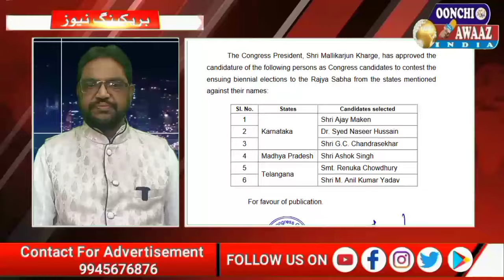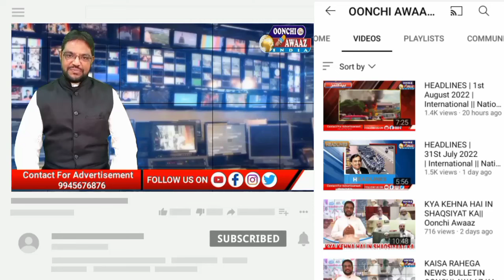NEWS BULLETIN 14/02/2024|INTERNATIONAL | NATIONAL|STATE NEWS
BANGALORE SE PEHLI BAAR SHURU HONE WALE URDU NEWS BULLETIN ME AAJ SHAMIL HAIN INTERNATIONAL.NATIONAL.STATE AUR CITY KI TOP KHABREN.UMEED HAI KE NEWS PAPER AUR CHANNEL KI TARAH NEWS BULLETIN SE BHI APNI MOHABBATON KA IZHAR HOGA.AAPKE QEEMATI MASHWARON KA INTEZAR RAHEGA
AUR CHANNEL KO  GOOGLE PAY YA PHONEPE KE ZARYE JITNA AAP SE HOSAKE .ZAROOR SUPPORT KAREN CHAHE 10,20,50 HI KYUN NA HO

Latest news
National news
International news
State news
Breaking news
world news
Oonchi awaaz news
Saudi news